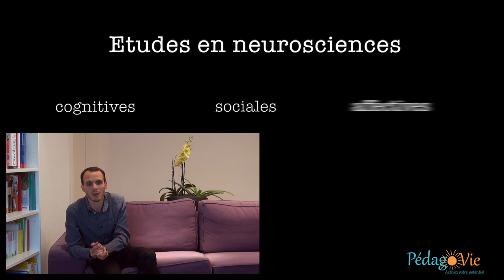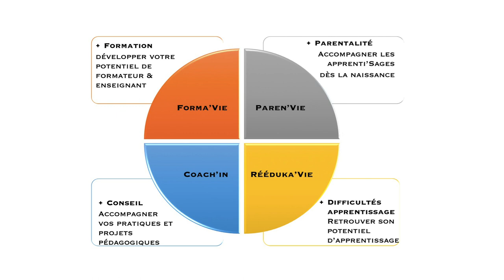Pédago'Vie - Guillaume Bousquet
Présentation vidéo de mon activité professionnelle : formation et conseil pédagogique.